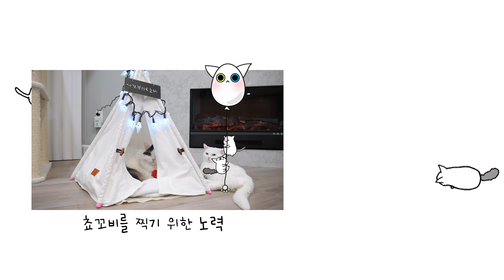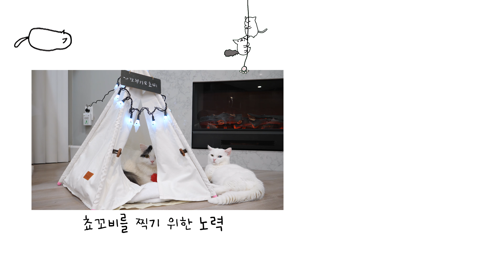대마법사 꼬부기와 쪼렙법사 쵸비! 😍 할로윈 기념 고양이 코스튬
1년에 한 번만 하는 쵸꼬비 코스튬이에요!

* 꼬부기 (2살) GoBooGi (2 years old)
- 먼치킨 숏레그, 수컷, 하얀색, 오드아이, 2015년 2월생
- Munchkin short legs, male, white, born Feb, 2015

* 쵸비 (1살) ChoBee (1 year old)
- 먼치킨 숏레그, 수컷, 하얀 바탕에 회색 무늬, 2016년 7월생
- Munchkin short legs, male, white and gray, born July 2016